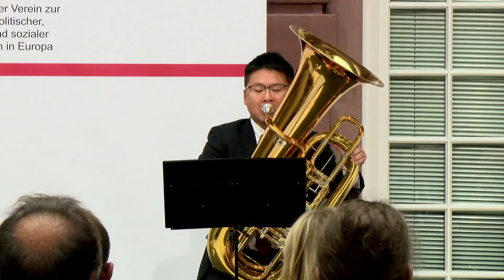Holocaust-Überlebende Charlotte Knobloch Preisverleihung in Berlin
Heute verlieht die Deutsche Gesellschaft e. V. ihren diesjährigen Preis für Verdienste um die deutsche und europäische Verständigung an Dr. h. c. mult. Charlotte Knobloch, Präsidentin der Israelitischen Kultusgemeinde München und Oberbayern K.d.ö.R.

 Die Holocaust-Überlebende Charlotte Knobloch hielt  eine bewegende Rede über die schlimmste Zeit in ihrem Leben am 9. November 1938.